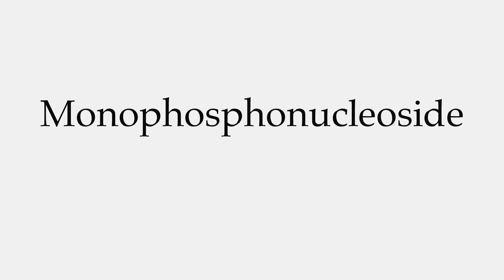How to Pronounce Monophosphonucleoside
This video shows you how to pronounce Monophosphonucleoside